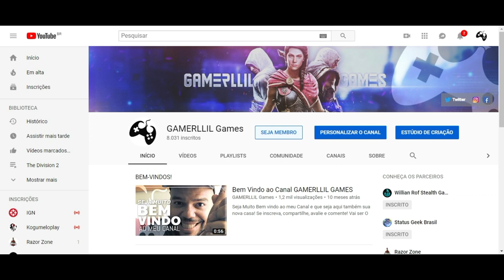Assassin's Creed Odyssey - Dracmas Infinito | Glitch com Arco Lendário (VEJA DESCRIÇÃO DO VIDEO)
Fala Fiotes!
Quem quer dinheirooooo???! Ma oeeeeee!
Sim, testei o novo glitch de Dinheiro infinito em Assassin's Creed Odyssey e caso tenha interesse, cola ver o video de hoje!

Parceiros

Kallil Augusto